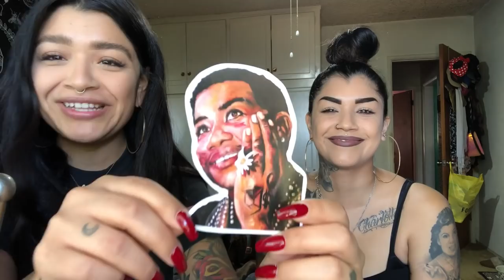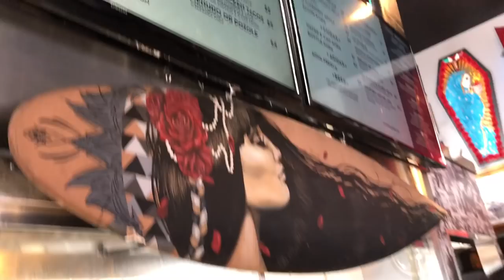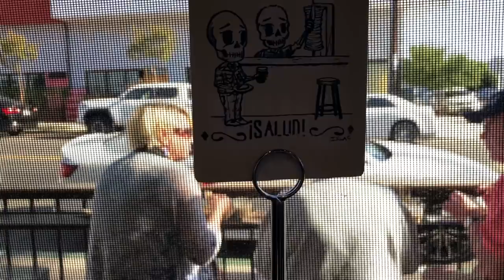BARRIO LOGAN VLOG 🌮🍻✨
Spend a day with The Rivera sisters while we chill in Barrio Logan 🖤

Shoutouts to IG @Saludtacos 🌮 @artsandrecstore 🖼 @landon_romano 🕺🏼